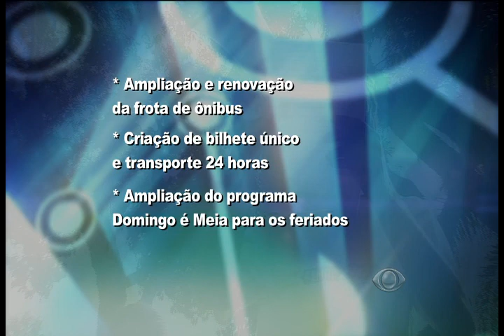REUNIÃO PASSE LIVRE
Integrantes do Movimento Passe Livre apresentam pauta de reivindicação que vai ser entregue ao prefeito ACM Neto